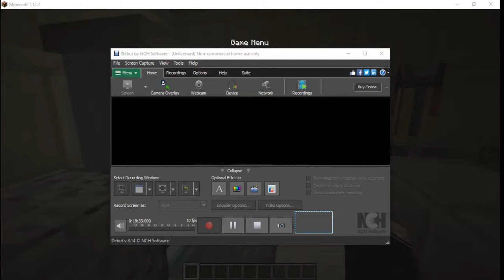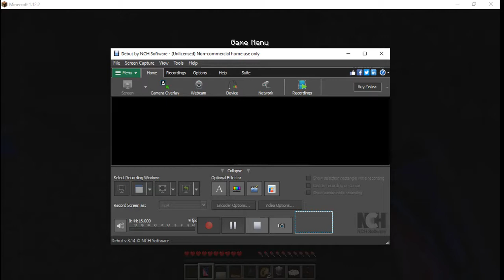emma and mable part one mini movie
emma meets mable and they went on a date